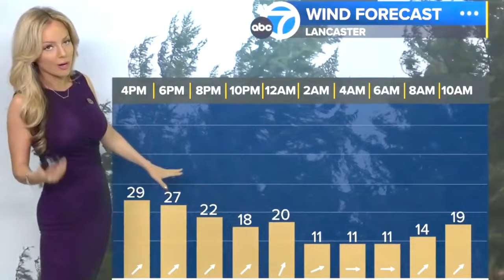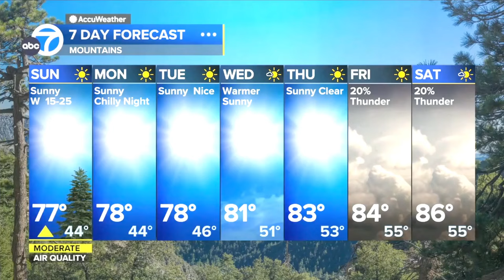Shayla Girardin 🍑 says heat watches and warnings have expired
Meteorologist, Shayla Girardin says monsoonal moisture will return the end of next week but the heat watches and warnings are over for now.